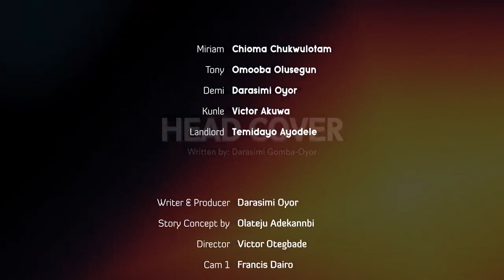HEAD COVER a Mount Zion short movie